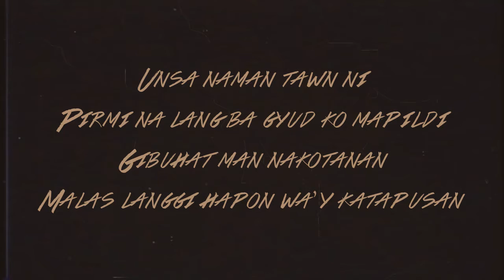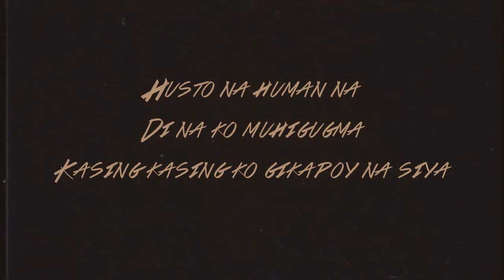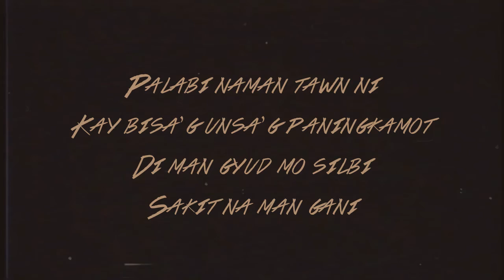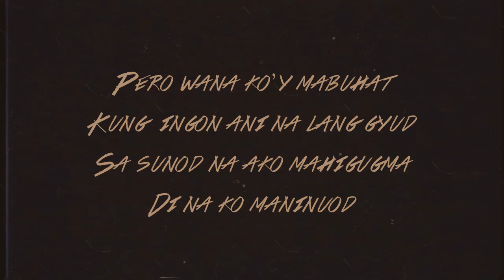Husto Na - Juanita Romualdez [Official Lyric Video]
The official lyric video of "Husto Na" by Juanita Romualdez.

We all can be a little too dumb when in-love. It's high time to teach ourselves to say enough is enough. Juanita Romualdez is back with another quirky yet heartbreaking Bisaya tune.

“Husto Na”
Composed by Juanita Romualdez
Published by Viva Music Publishing, Inc.
Produced by Cattski Espina
Recorded, mixed, and mastered at Room Eleven Recording Studio

Lyrics:
Unsanamantawnni
Pirminalangbagyudkomapildi
Gibuhat man nakotanan
Malaslanggihaponwa’ykatapusan

Natamakan, gipasagdan, gibiyaan, gibakakan
Giilisdannalang
Giilisdannalang

Oh ohoh (hustona)

Hustona, human na
Di nakomuhigugma
Kasingkasingkogikapoynasiya

Giilisdannalang
Giilisdannalang

Oh ohoh (hustona)
Oh ohoh (hustona)

Palabinamantawnni
Kay bisa’gunsa’gpaningkamot
Di man gyudmosilbi
Sakitna man gani

Madagmaugmapangos
Samotnakahaogmahigugma
Kay madughanma’glahos

Giilisdannalang
Giilisdannalang

Oh ohoh (hustona)
Oh ohoh (hustona)

Pero wanako’ymabuhat
Kung ingonaninalanggyud
Sasunodnaakomahigugma
Di nakomaninuod

Giilisdannalang
Giilisdannalang

Oh ohoh
Oh ohoh (hustona)